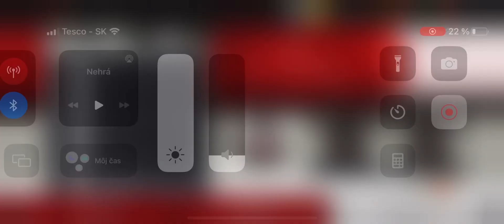Hitman Sniper Death Valley iOS gameplay (Normal Mod)